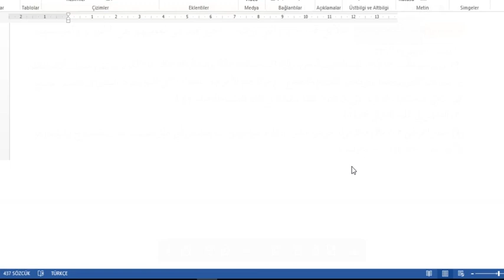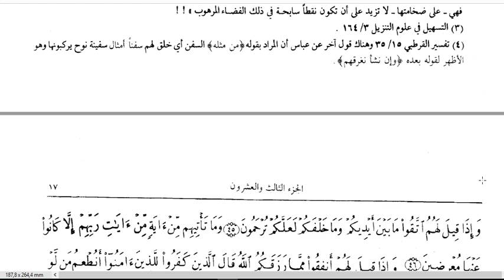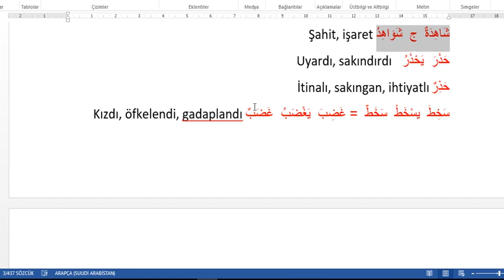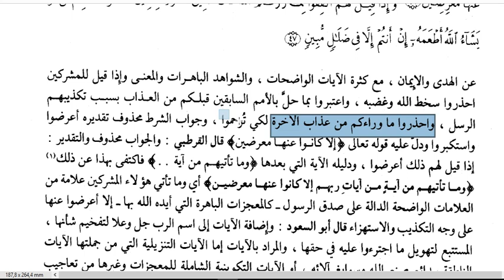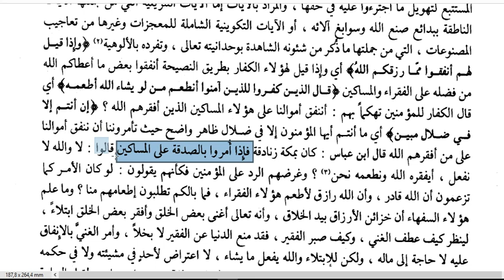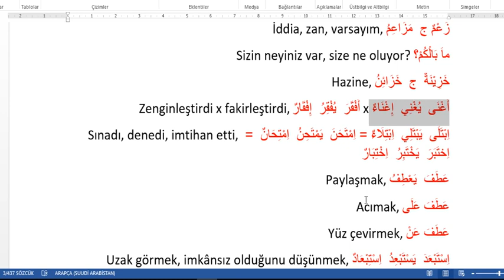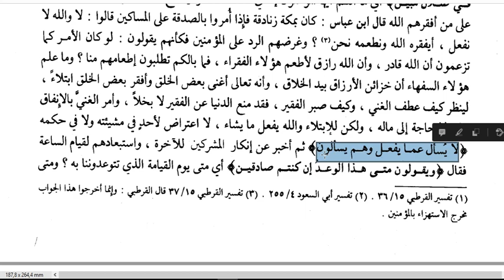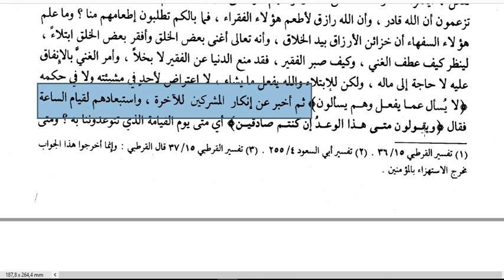YASİN SURESİ TEFSİRİ (146.DERS)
YASİN SURESİ TEFSİRİ